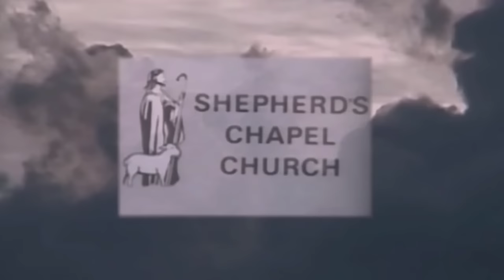The Appointed Time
Shepherd’s Chapel with Pastor Arnold Murray. *This CHANNEL IS NOT MONETIZED*

A WAY AROUND THE ADS:
Get YouTube Premium, $13.99/month, you won’t see any more ads while studying. No one wants to support YouTube, but it allows us to see the lectures, it’s like a giant stand. It has a lot of darkness, so God’s Word, put on this stand provides true light to the dark world. It’s up to each individual. I pay for it on my personal channel, and it is worth it to me as I study on the road every day with my job.

Watching on cellphone: Another way around the ADS is to watch the lectures on your cellphone YouTube app WHEN YOU HAVE an Ad Blocker program on your phone. Google it to find the one that's right for you.

As pastor Arnold Murray says, “If we’ve helped you, please help us keep coming to you, won’t you do that?” I have, consistently paid them, through monthly bill pay every month, for decades.

God bless you all, my brothers and sister, and keep studying at the official Shepherd’s Chapel YouTube and website, right here on this channel, on other students’ channels, and feel free to download all the content here and share on your channels, with friends, family, and all that will listen… while we have time! That’s what it’s all about. Enough said…